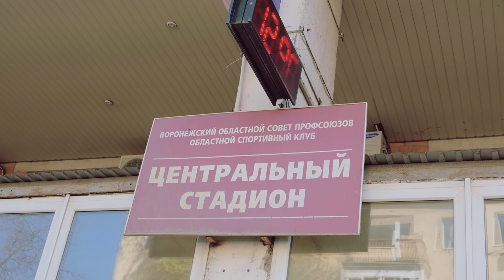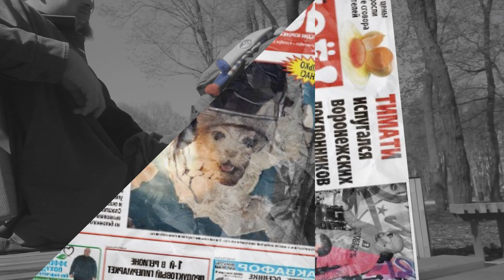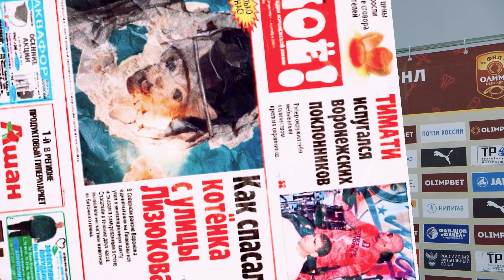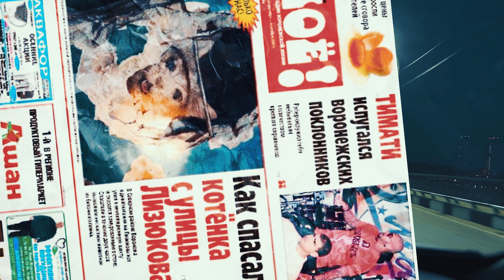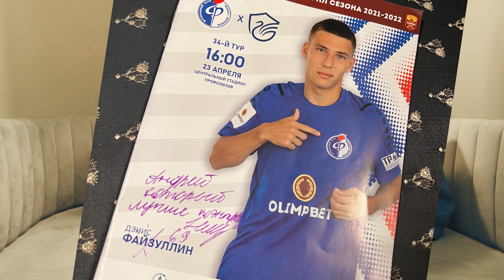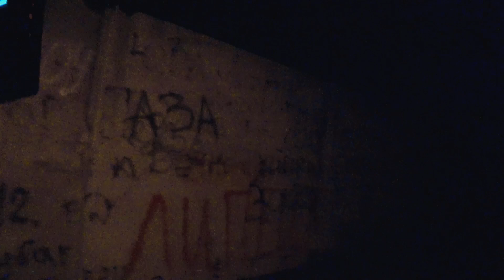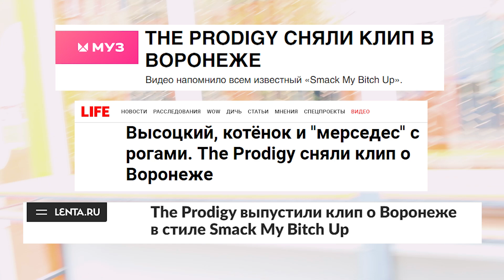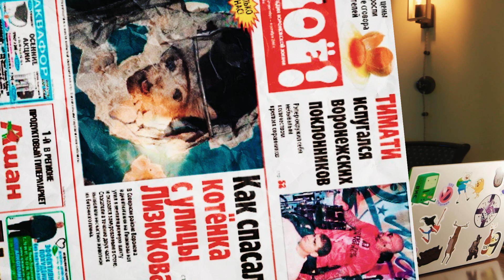ОХОТНИКИ за МЕМАМИ #1 | ВГИК в ВОРОНЕЖЕ в гостях у ФАКЕЛА | спецкор РОМАН НАГУЧЕВ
Охотники за мемами Андрей Ли и Кама отправились на домашний матч ФК Факел, чтобы лично изучить мемы про Воронеж. Отдельная благодарность выражается специальному корреспонденту ВГИКа и эксперту по Воронежу Роману Нагучеву.

0:00 - главный эксперт по Воронежу - спецкор Роман Нагучев
0:13 - фура убила
0:50 - охотники за мемами Андрей Ли и Кама
2:16 - Центральный стадион Профсоюзов
9:16 - окрестности Центрального стадиона Профсоюзов
14:14 - подготовка к матчу
19:08 - общение с болельщиками Факела
28:26 - Андрей Ли задает вопрос на после-матчевой конференции
29:13 - Неманья Пейчинович о Лучшей лиге мира (ФНЛ)
29:51 - Андрей Ли задает еще один вопрос на после-матчевой конференции
31:00 - Впечатления от матча
33:37 - фуд-блоггинг
35:40 - интервью с гением Андреем Никитиным
49:49 - ЖРЕБИЙ
52:09 - разделяемся. Жесть. Смотреть без смс и регистрации.
1:07:11 - рынок возле Центрального стадиона Профсоюзов. Приходите во вторник.
1:08:38 - Prodigy в Воронеже
1:11:22 - отрыв тромбов
1:12:32 - кайф для глаз в Кривоборье
1:13:18 - подведение итогов

Приурочено к первому домашнему матчу Факела в РПЛ спустя 21 год: Факел - Динамо